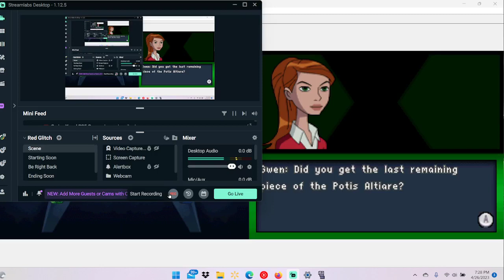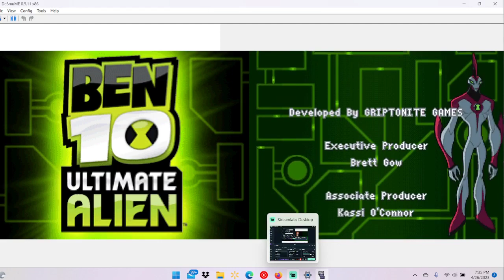Ben 10 Ultimate Alien: Cosmic Destruction DS Playthourgh Part 6